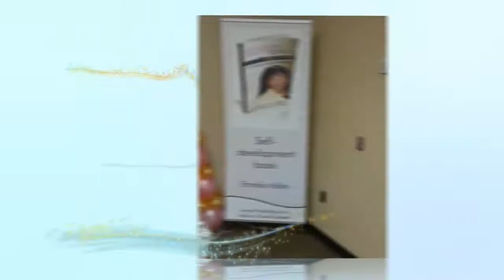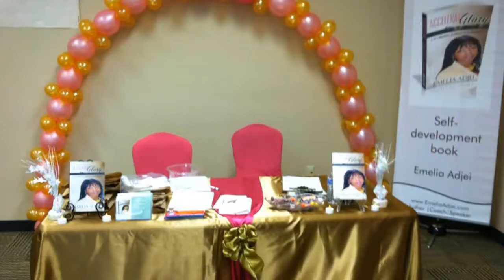Book "Accelerate To Glory" Signing & Launch Party on 4/19/14. Thankful to God, family & friends.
Self-development book " Accelerate To Glory" Signing & Launch Party on April 19th, 2014. With friends & family. Thanks for your love & support, I appreciate you all.